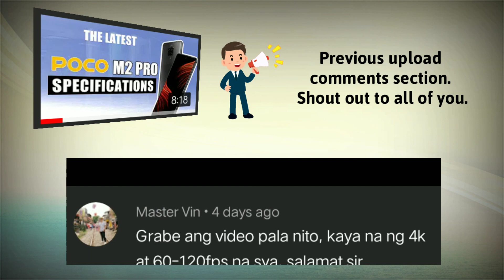XIAOMI POCO M2 PRO VS REALME 6 PRO | SIDE-BY-SIDE SPECS. COMPARISON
For today's video guys we will compare two phones Xiaomi Poco M2 Pro and Realme 6 Pro. Side by Side base on their specifications.

I hope you like this video, if you do please Like, Comment down below what is the phone best for you and also please SUBSCRIBE and hit the bell notification for future updates.